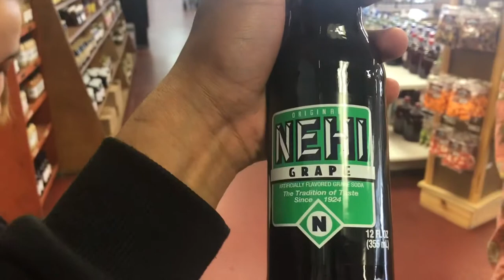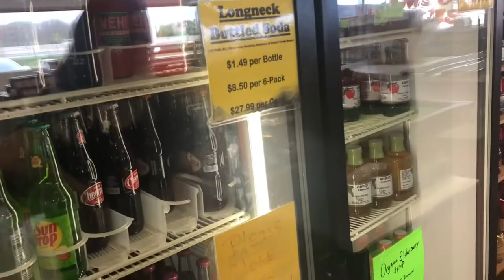Spring Break 2019 Day 2: The Long Haul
Richmond to Alabama. 14hrs of driving. But you know we’re only like 2hrs from New Orleans so that’ll be good for tomorrow. The drive really wasn’t that bad and was manageable. The only downside from this trip so far is the lack of healthy food. Everything is just biscuits, waffles, and fried chicken. It’s ridiculous. Anyway catch y’all tomorrow.

-Admiral Qcumber